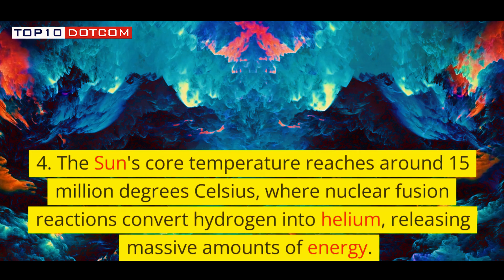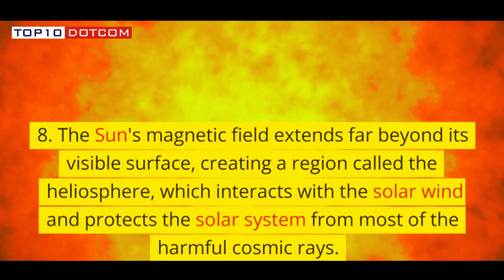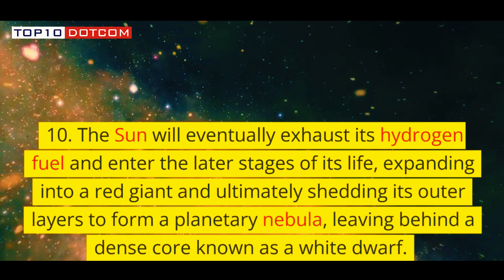The Sun: Illuminating the Wonders of Our Solar System" | Facts You Should Know